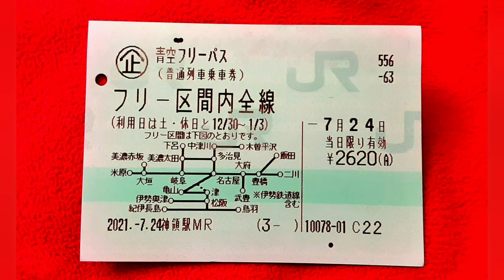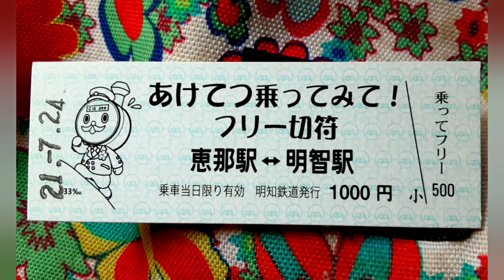リニアなんて外が見えん！と嘆く人のための中央西線極超快速